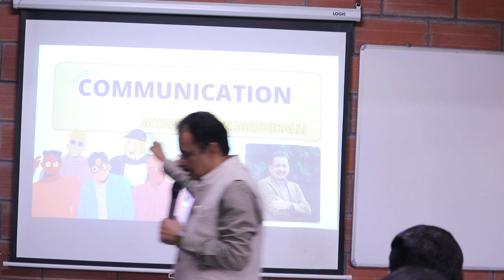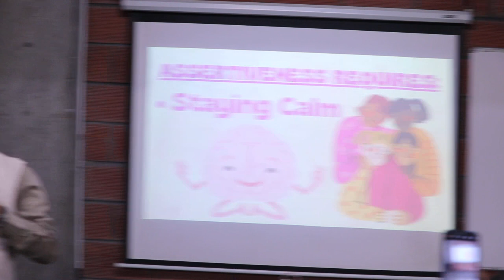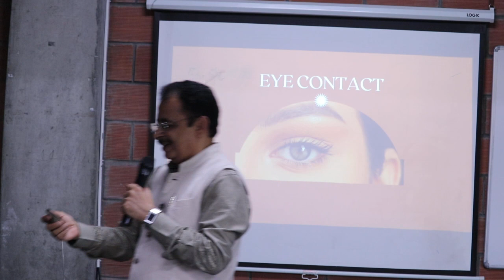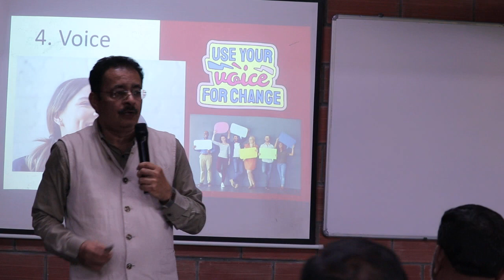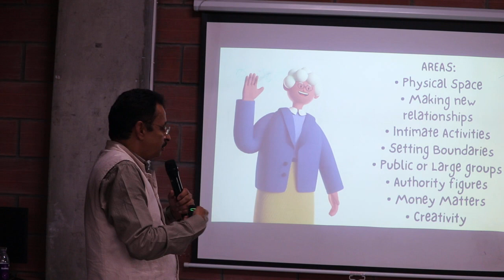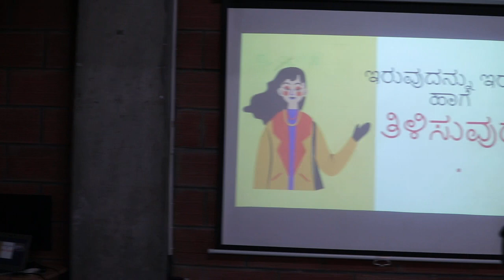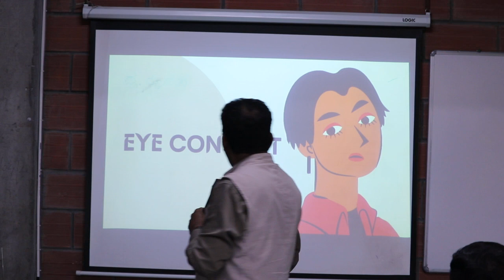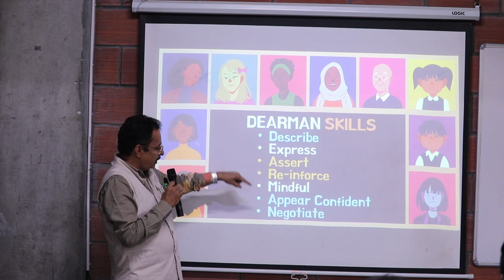ASSERTIVE COMMUNICATION - JP AT YADGIR FOR TEACHERS